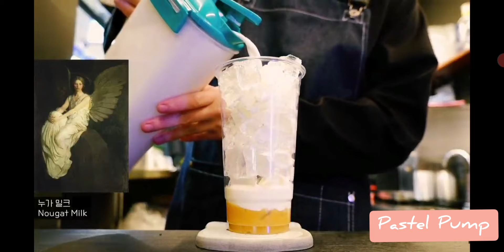Visually Relaxing😍 Pretty Colored Drinks Compilations from SOLSOL coffee vlog💜